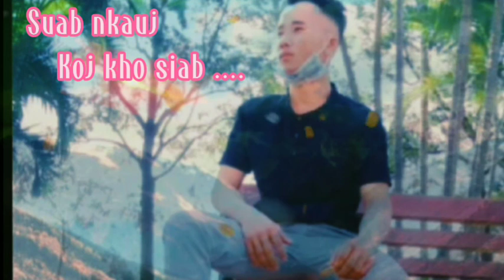Koj Yog Kuv lub Neej💕 mloog kho siab 😊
Nkauj kho siab kuv zoo siab tau koj los hlub tiam nó... yuav hlub koj tsi muaj nub tso..yuav nyob rog mus tag ib sim..💕